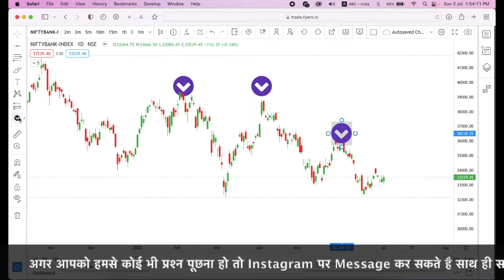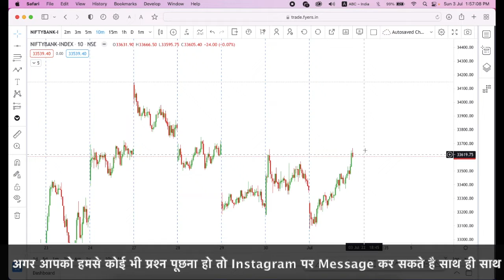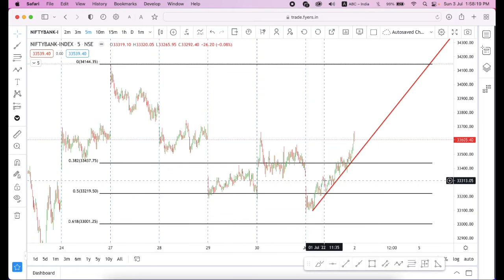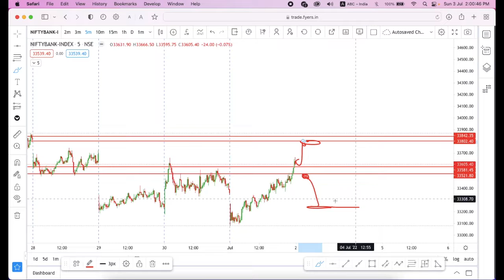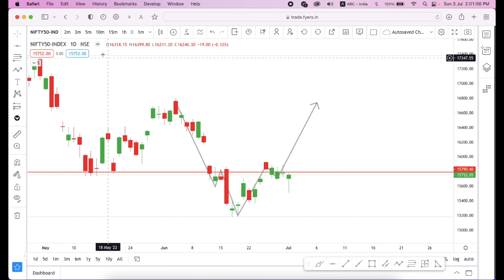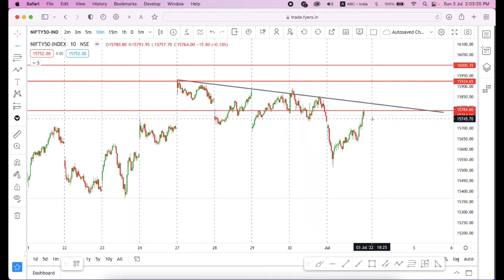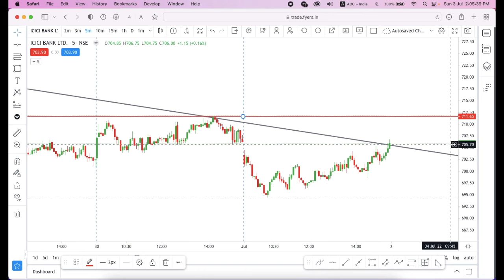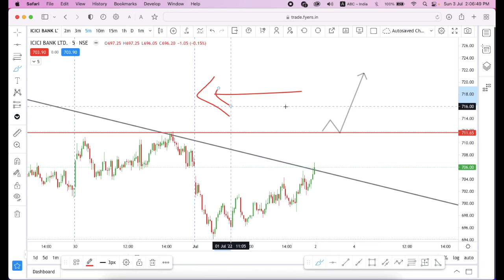Bank Nifty Tomorrow Prediction | In Hindi | Bank Nifty Tomorrow Analysis | Best Trading Setup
tomorrow bank nifty and nifty,
bank bank nifty tomorrow
stock market beginners in hindi,
stock market beginner to advanced,
stock market beginner to expert,
stock market beginner tutorial,
stock market beginner tips,
stock market beginner course free,
stock market beginner class,
stock market beginners,
beginner for stock market,
beginner guide for stock market india
best stock market channel YouTube,
best stock market channel on YouTube india,
best stock market channel in india,
best stock market channel in hindi
basic stock market lessons hindi
intraday trading strategy,
intraday trading strategy no indicators,
intraday trading strategy 1 minute,
intraday trading strategy first 15 minutes,
intraday trading strategy open high low strategy,
intraday trading strategy without indicators new tricks,
intraday trading strategy using rsi,
intraday trading all strategy,
intraday trading strategy buy and sell
price action advanced trading,
price action and market structure,
price action and volume analysis
option trading,
option trading advanced strategies